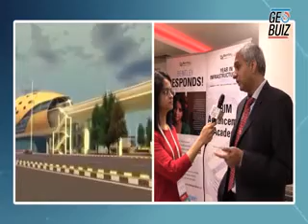MM 7MIN 75